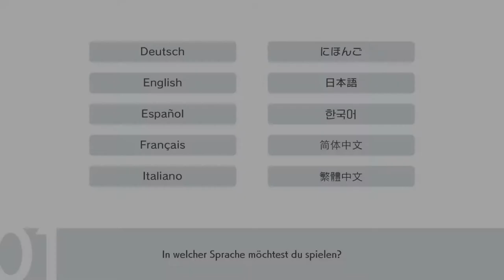Let's Play Pokémon Schild #01 Willkommen in der Galar Region